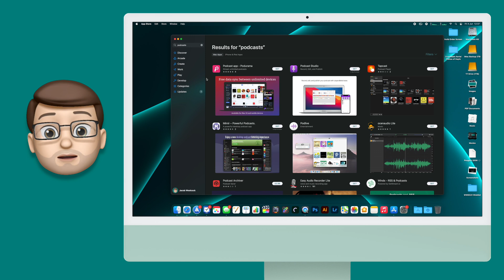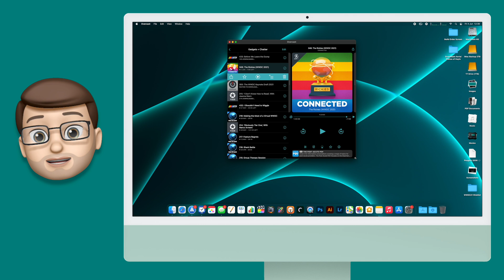How to Install iOS Apps on Apple Silicone Macs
Macs with Apple Silicone inside can do something that other Macs simply can't - they can run native iPad and iPhone apps right from the dock!  Once installed, these apps work just like normal macOS apps.  In this quick tutorial video you'll learn how to find and install both iPhone and iPad apps on your iMac, MacBook Pro, Mac Mini or MacBook Air with M1 Apple Silicone.